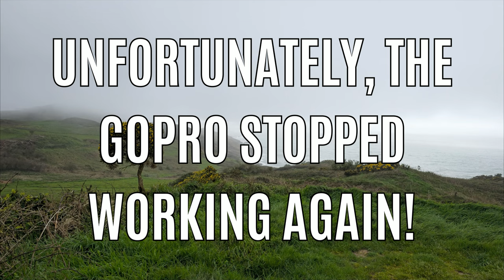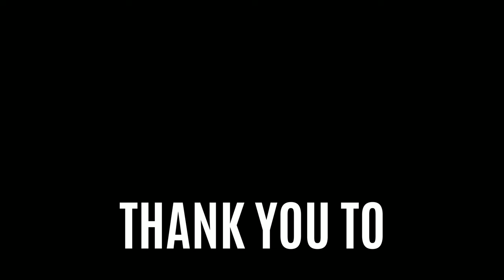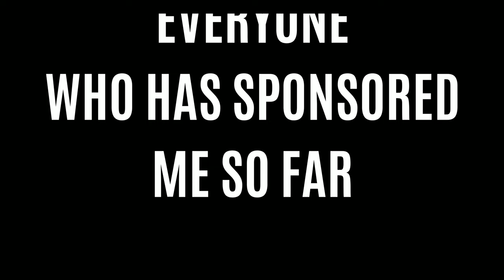Overnight Bikepacking Equipment Test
Join me on a bike ride to Mortehoe and North Morte Caravan & Camping Park and we will find out if I have packed too much! All equipment used will be listed below.

If you can, please donate to my Justgiving page for the London to Brighton 2024

North Morte Farm has direct access to the South West coast path and is only a short walk from the village of Mortehoe.

OneTigris Blanket
Sleeping Pad

Bar Bag
Top Tube Bag